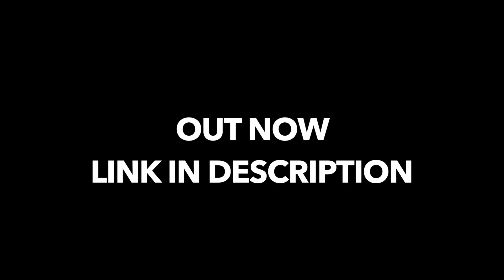THE POLICE LOVE WHEELIES!!